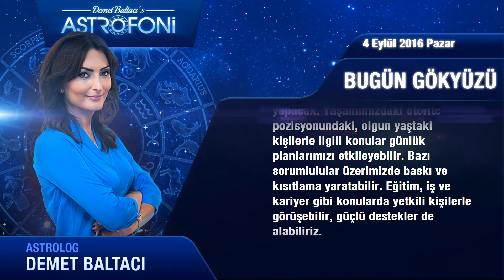4 Eylül 2016 Pazar Bugün Gökyüzü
Genel Burçları Merhaba Bugün 4 Eylül 2016 Pazar
 Güneş günündeyiz… Terazi burcunda ilerleyen Ay...